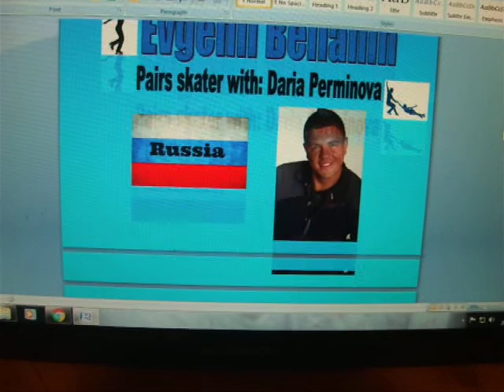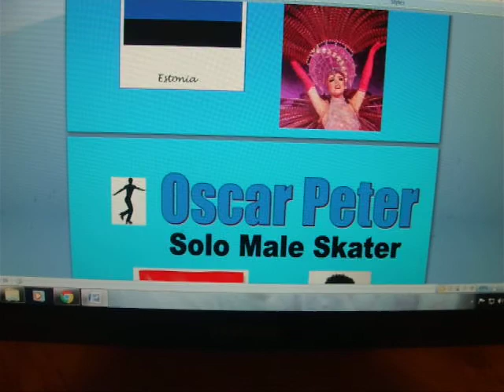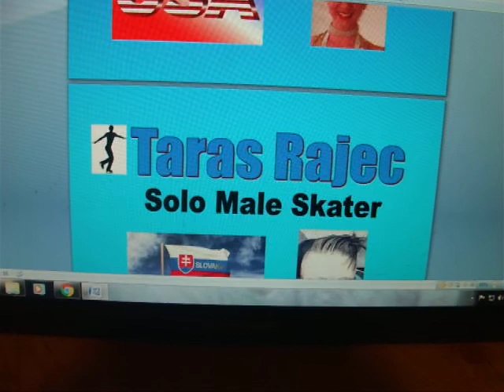'Hot Ice Dreams' 2017 Cast List- Names & Faces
First off, it must be stated that 21/32 of these images just came from a simple 'Google' image search (3/32 are mine) so are totally in the public domain but my sincere APOLOGIES to the following skaters for not finding an appropriate one on 'Google' and so actually using personal profile pictures:
*Alexandra Minina
*Anastasiia Yalova
*Artem Khramov
*Łukasz Kędzierski and
*Taras Rajec
and ESPECIALLY to:
*Kelsey Russell
*Polina Korobeinikova and
*Shelby Sylvester
for using a picture that is obviously set to public view but not even a profile one, so I do hope I will be forgiven for this. If this is not acceptable, either report to YouTube or just tell me and I will surely remove the image as the absolute LAST thing I would ever want to do is offend one of the skaters I admire so very much. :)
I made this informative vid simply because I admire each and every one of these professional performers soooo much and they fill my weekends with such joy! THANK YOU!!! :D